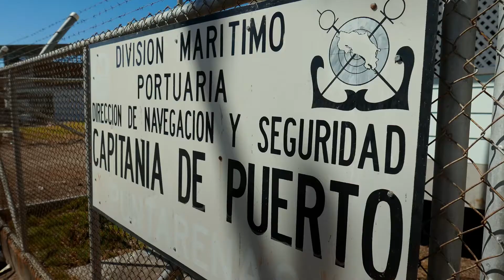Sharkwater Extinction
Nominated Films: 10th CMS VATAVARAN 2019
Category: Wildlife Conservation (More than 40 Min)
DIRECTOR: Bran Stewart
Sharkwater Extinction is a thrilling and inspiring action packed journey that follows filmmaker Rob Stewart as he exposes the massive illegal shark fin industry and the political corruption behind it — a conspiracy that is leading to the extinction of sharks. From West Africa, Spain, Panama, Costa Rica, France, and even in our own backyard, the film dives into the often violent underworld of the pirate fishing trade to expose a multi-billion dollar industry. Shark finning is still rampant, shark fin soup is still being consumed on an enormous scale, and endangered sharks are now also being used to make products for human consumption.